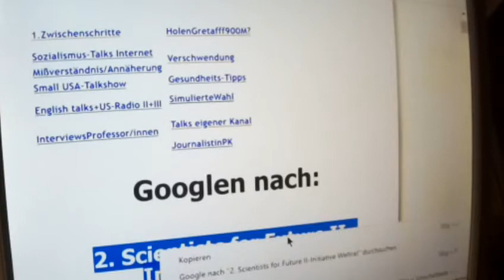Fridays for Future Greta Thunberg 16: 3Billionen fürs Klima:Ohne Beendigung des Kapitalismus wertlos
Original von 2. SCIENTISTS FOR FUTURE II-INITIATIVE WELTRAT Greta Thunberg Fridays for Future Parents for Future : Betreff: Greta Thunberg Fridays for Future

Greta Thunberg: Listen to the science! Unite behind the science!